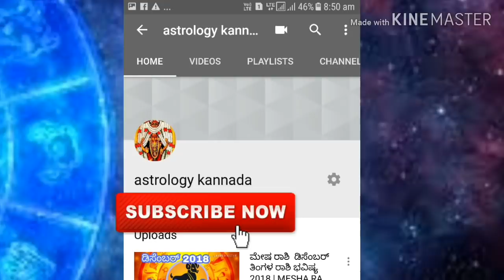ದಿನ ಭವಿಷ್ಯ 08 ಮೇ 2019 ಬುಧವಾರ dailya astrology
ದಿನ ಭವಿಷ್ಯ 08 ಮೇ 2019 ಬುಧವಾರ

ರಾಶಿ ಭವಿಷ್ಯ
mesh rashi dina bhavishya Kannada

vrushaba rashi dina bhavishya Kannada

mithuna rashi dina  bhavishya  Kannada

kataka rashi dina bhavishya  Kannada

simha rashi dina  bhavishya  Kannada

tula rashi dina bhavishya  Kannada

kanya rashi dina  bhavishya Kannada

vrushchika rashi  dina bhavishya Kannada

dhanu rashi dina bhavishya Kannada

makara rashi dina bhavishya Kannada

kumba rashi dina  bhavishya Kannada

mina rashi dina bhavishya Kannada

ಮೇಷ ರಾಶಿ

ವೃಷಭ ರಾಶಿ

ಮಿಥುನ ರಾಶಿ

ಕಟಕ ರಾಶಿ

ಸಿಂಹ ರಾಶಿ

ಕನ್ಯಾ ರಾಶಿ

ತುಲಾ ರಾಶಿ

ವೃಶ್ಚಿಕ ರಾಶಿ

ಧನು ರಾಶಿ

ಕುಂಭ ರಾಶಿ

ಮಕರ ರಾಶಿ

ಮೀನ ರಾಶಿ

astrologer in landan
astrologer in Dubai

ಜ್ಯೋತಿಷ್ಯ ಪರಿಹಾರ